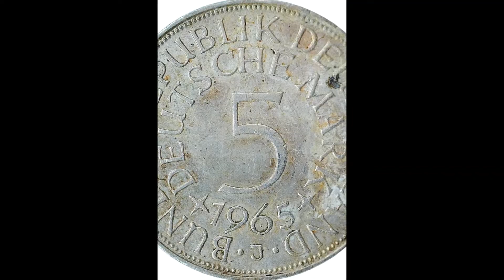1965 J German 5 Deutsche Mark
Nice 1965 J German Silver 5 Deutsche Mark Coin - Federal Republic

Count de Móñèt
Bonanza.com/booths/MI1001IM
Money Changer
eBay.com/usr/r.v_19
       Dealer In Coins
Etsy.com/shop/CoinSource
KEY WORD: Móñèt de Móñèy!

Reddit.com/user/MI1001IM  Twitter.com/RVlad17  Pinterest.com/MI1001IM

if Spot Silver = $20.00 then Bullion Value*: $04.50
if Spot Silver = $22.50 then Bullion Value*: $05.06
if Spot Silver = $25.00 then Bullion Value*: $05.63

Coin*:

1965 J German 5 Deutsche Mark – Federal Republic (1949~Present)

Issuer: Federal Republic of Germany
Type: Standard Circulating
Year: 1965
Years Issued: 1951~1974
Designer/Engraver: A. Holl/
Value: 5 Deutsche Mark
Currency: Deutsche Mark (1948~2001)
Composition: Silver (.625 AG)
Weight: 11.20 grams
Diameter: 29.00 mm
Thickness:  2.07 mm
Shape: Round
Edge: Smooth and Lettered with German motto
Mintage: 3,605,000
Mint:  Hamburgische Münze
Mint Mark: J
Strike: Business
Orientation: ↑ ↑
KM №: 112
Rough Grade ≅: About Uncirculated

Obverse Description & Lettering:

An eagle facing left, the emblem of Germany.

Reverse Description & Lettering:

The mintmark below the date, surrounded by lettering

BUNDESREPUBLIK DEUTSCHLAND
DEUTSCHE MARK
5
*1965*
J

Translation: Federal Republic of Germany Deutsche Mark 5 1965 J

Translation: Unity and Justice and Freedom